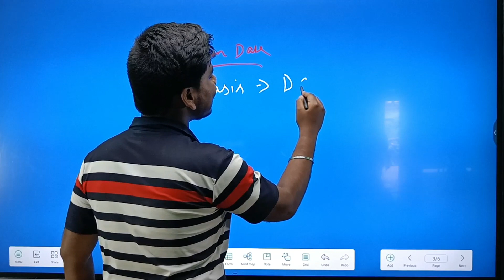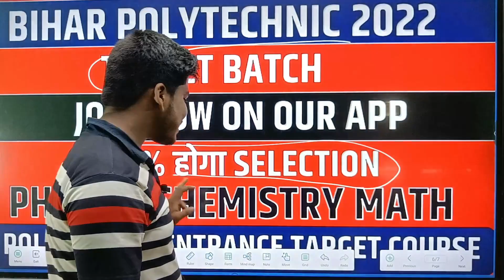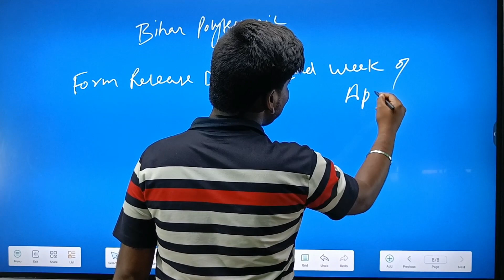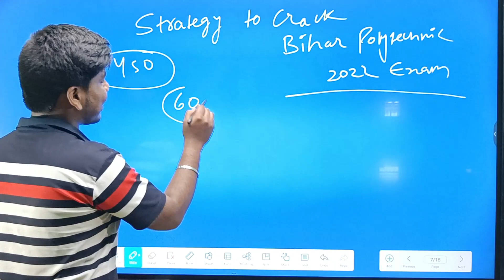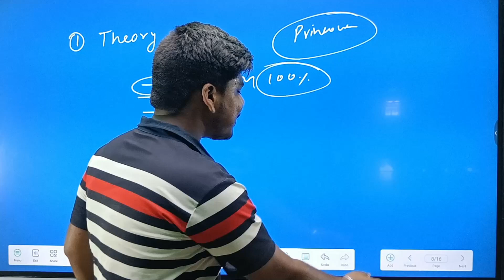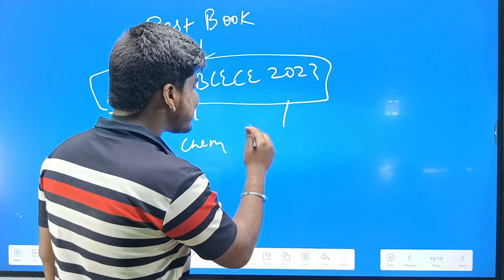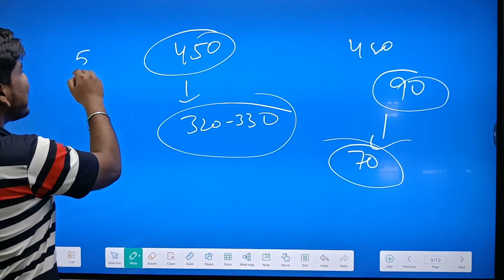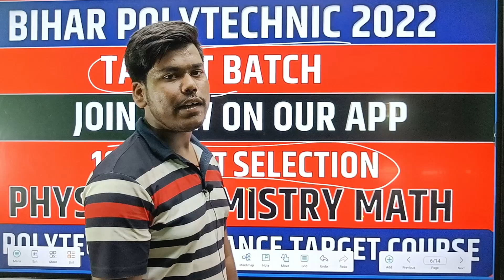Bihar Polytechnic 2022 Form Date || Official Notice || Bihar Polytechnic 2022 Exam Date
Government Of Bihar, Bihar Combined Entrance Competitive Examination Board (BCECEB) Invites Online Application Form For Diploma Certificate Entrance Competitive Examination [DCECE (PE/ PPE/ PM/ PMD)]-2022

bihar  polytechnic entrance exam preparation 2022 math,
polytechnic entrance exam up
bihar polytechnic entrance exam 2022 kab hoga, bihar polytechnic entrance exam 2021 date, bihar polytechnic entrance exam 2022 form
 bihar polytechnic entrance exam 2021 syllabus
 bihar polytechnic entrance exam 2022 book
bihar polytechnic entrance exam preparation 2022 grobihar a, bihar polytechnic entrance exam preparation 2021 grobihar e
bihar polytechnic entrance exam preparation 2021 chemistry, bihar polytechnic entrance exam 2020, bihar polytechnic entrance exam
bihar polytechnic entrance exam preparation 2021 math
polytechnic entrance exam bihar
bihar polytechnic entrance exam paperBIHAR POLYTECHNIC MOPUP ROUND
BIHAR POLYTECHNIC MOPUP ROUND ADMISSION
BIHAR POLYTECHNIC MOPUP ADMISSION